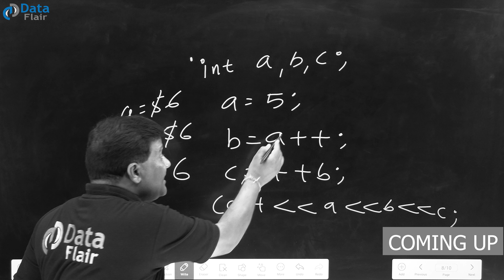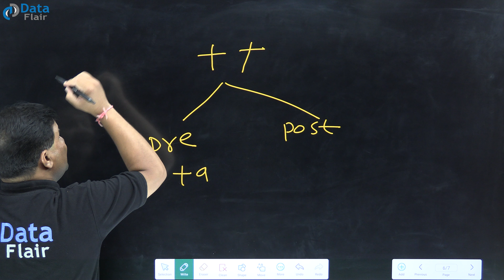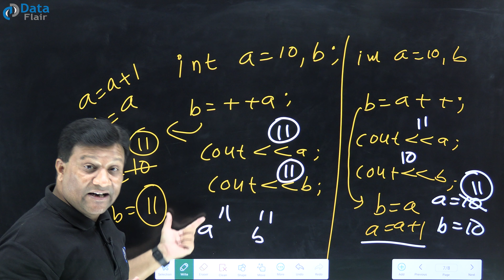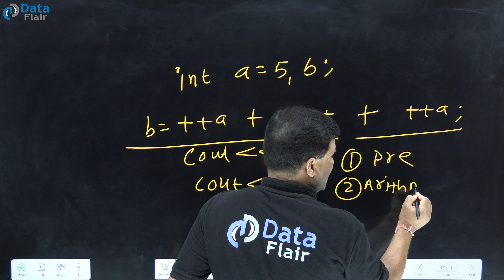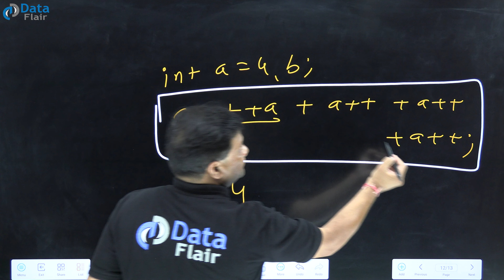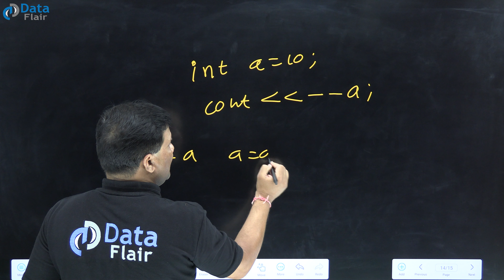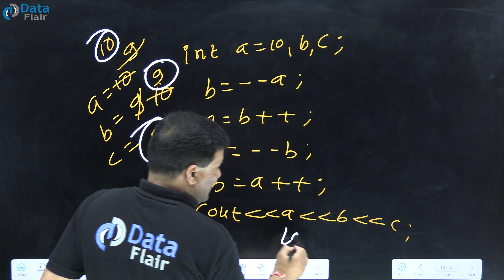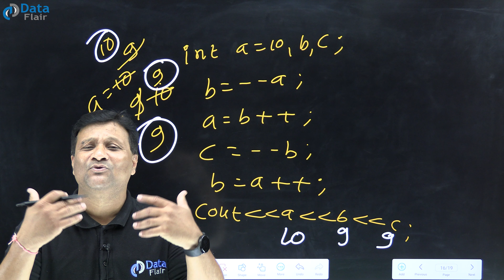C++ Increment and Decrement Operators [Hindi]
Increment & Decrement Operators in C++

Increment ⬆️ operators are used to increase any number by one. They usually look like this, ‘++’. They are of two types, namely prefix and postfix increment operators. The syntax for prefix increment is ‘ ++ a’ and for post-increment⏪, it is ‘a ++ ‘. In pre-increment⏩, the value is first increased and then assigned, but in post-increment, the value is first assigned and then increased. The same goes for the decrement operator and it is represented by ‘- -’. The pre and post-decrement operators function exactly like the pre⏩ and post⏪ Increment operators.

The value is first decreased and then assigned for pre-decrement operators⏩⬇️ (- - a) and the value is assigned and then decreased for post-decrement operators (a - - ). In both increment and decrement operators, the variable increments itself by one and decrements itself by one. Both Increment and Decrement Operators come under the Unary Operator category since they can get the job done with just one variable.

To learn more about Increment and Decrement operators, their categories and implementations with numerous examples, watch this neatly explained ‘Operators in CPP’ video.

Increment and decrement operators in C++
What are Increment and decrement operators in C++?
Increment operator in C++
What is an Increment operator in C++?
Types of Increment operator in C++
Two types of Increment operator in C++ - pre and post
Increment operator with examples
Decrement operator in C++
What is Decrement operator in C++?
Types of Decrement operator in C++
Pre and post Decrement operator
Decrement operator with examples
++ and -- operators in C++
++ operator
-- operator

Timestamps:

00:00 - Teaser
01:07 - Introduction
02:38 - Increment Operator
05:49 - Types of Increment Operators
13:32 - Examples for Increment Operators
32:13 - Decrement Operators & its types
39:33 - Recap of the video
41:58 - Outro